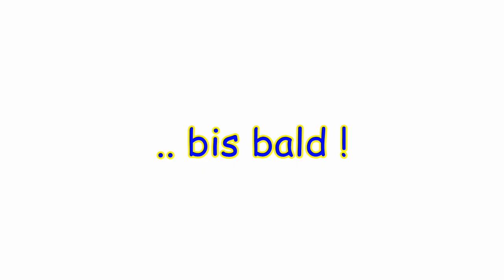VHAG BOGESTRA Tram Bilder Video Weihnachten 2019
VHAG BOGESTRA
Tw 40, 88, 96, 620
Witten
Bochum
Aufnahme: div. Daten in 2019
Online: 23.12.19
Wir wünschen frohe Weihnachten!